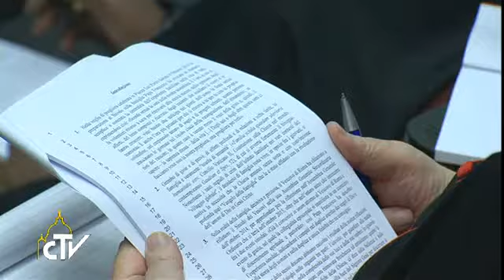世界主教会议《讨论后报告》：耐心细心对待受伤家庭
（梵蒂冈电台讯）世界主教会议第3次非常会议10月13日召开记者会，总发言人艾尔多（Peter Erdo）枢机宣读《讨论后报告》，并宣布将于2015年10月4日至25日召开世界主教会议第14届例行会议的主题：“教会家庭在当代世界上的圣召与使命”。

教会注视着基督，“再次肯定一男一女的结合不可拆散”。针对失败婚姻的夫妻，需要以“渐进原则”看待“不完善的”婚姻现实。艾尔多枢机表示：“在同居和民法婚姻以及离婚再婚的问题上，需要作灵性分辨。教会需从上述情况中，认出圣言落在其可见疆界和圣事以外的种子。教会尊重并面向那些以不完善和不完美方式参加她生活的人，赞赏他们所守护的正面价值，而非指责他们的局限和缺失。”

因此，需要有“家庭牧灵的新幅度”，知道滋养这些种子，使之成熟。《讨论后报告》提出的另一个重点是“要有适当的婚前准备”，因为基督信仰的婚姻不只是“一项文化传统或一种社会需求”，它更是“圣召的抉择”。有些神长建议，教会也须陪伴完婚后的夫妻，使夫妻在这“关键的磨合期”，逐渐意识到婚姻圣事及其意义，以及它所带来的挑战。

谈到分居、离婚和离婚再婚问题，艾尔多枢机强调，只考虑单向解决途径或受到“全有或全无”逻辑的影响，都不明智。地方教会必须尊重和爱护每个受伤的家庭，继续交谈，顾及婚姻中被不义抛弃的一方，避免歧视态度并保护儿童。

关于离婚再婚者是否能领圣体圣事的问题，《讨论后报告》列出全体大会上的主要提议：保持现行原则，为特殊情况实施更加开放的措施，或选择“忏悔”的路。